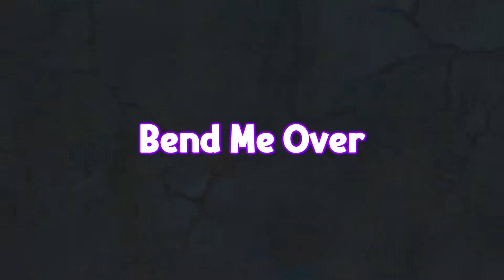WE PLAYED WII SPORTS IN CALL OF DUTY!!!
We Played Wii Sports In Call Of Duty Cold War!!

In this video you bring Wii Sports into Call Of Duty Cold War to share with other players or battle it out till one man is standing in some game modes. We play the variety of games that Wii Sports offers like Bowling, Baseball, and Boxing. Maybe even Matt might make an appearance in the game too 👀. There is also some talk about the good old Wii gadgets and some of the 18+ once that we know of 😏. Some Call Of Duty players wanted to fight it out in a 1v1 in Boxing and it gets REALLY exciting, but you’ll just have to watch the video to find out what other funny Wii Sports stuff happens.

If you want to see us do Wii Sports Resort next, leave a like on the video so we know that you want it. Well you are at it too don’t forget to comment on how the video was and maybe drop a sub at the same time :D

➤Slawt (Light Blue) - @Slawt
➤Oozern (Green) - @Oozern
➤Cookie01 (Purple) - @Cookie01

▼Music Used▼
Wii Sports Resort Remix (Smash Bros Wii U Arrangement)